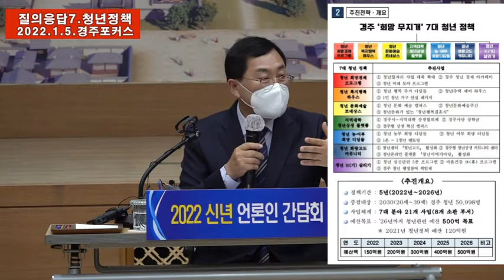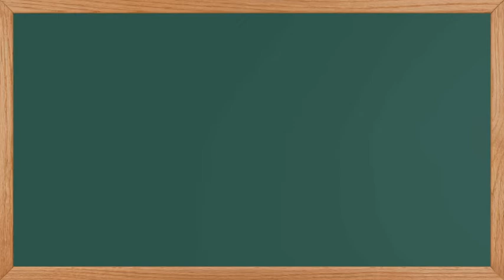주낙영시장 22신년간담회 쪼개보기 7 청년의 해 선포와 청년정책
주낙영시장 22신년간담회 쪼개보기 7 청년의 해 선포와 청년정책에 대한 구상. 5년동안 1500억 투입?